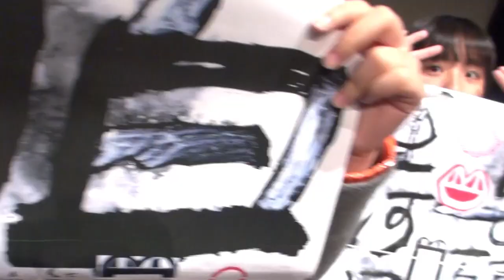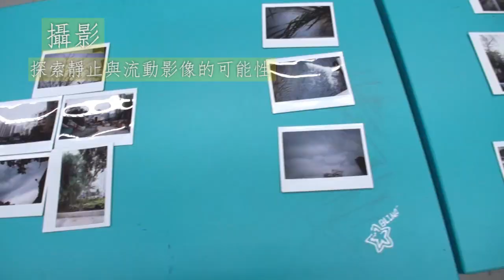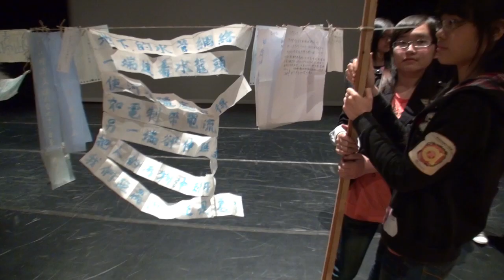創意藝術工作坊 (中學組)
第四屆校園藝術大使計劃 - 創意藝術工作坊 (中學組)

工作坊為期一天，將引領參加者透過有趣活潑的體驗式活動，走進藝術作品的世界，從而瞭解藝術創作過程、藝術元素的整合，主要活動包括現場作品欣賞、創藝活動及分享交流。透過展示及反思接觸藝術的經驗，加強表達及分享的能力。

日期: 2012 年 4 月 6 - 9 日
時間: 上午 8 時 30 分至下午 6 時正
地點: 香港兆基創意書院 (九龍聯合道 135 號)